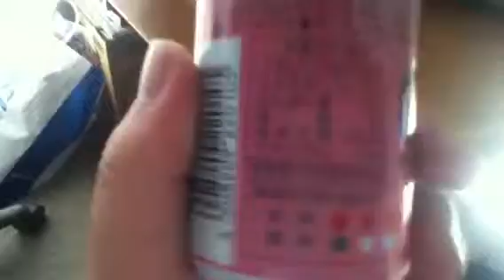あおもりのりんごジュースを比較してみた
な